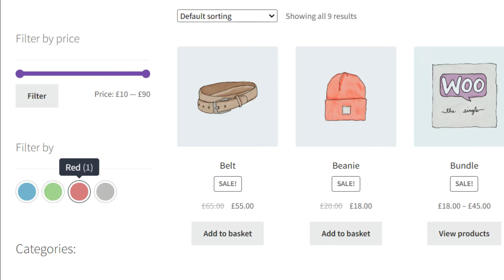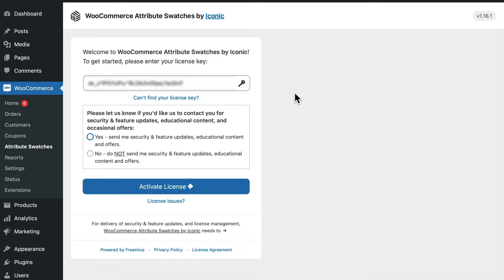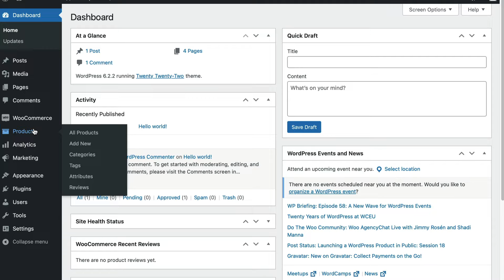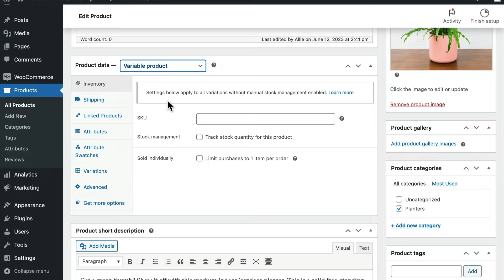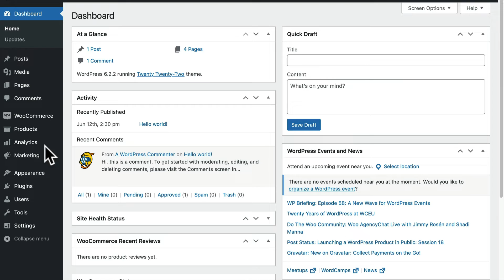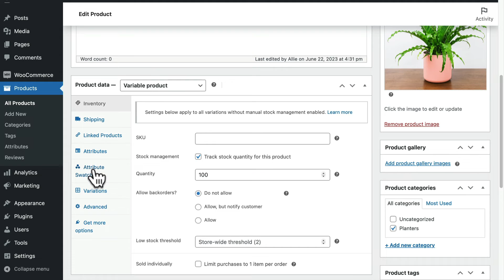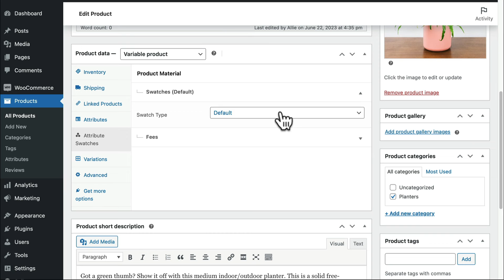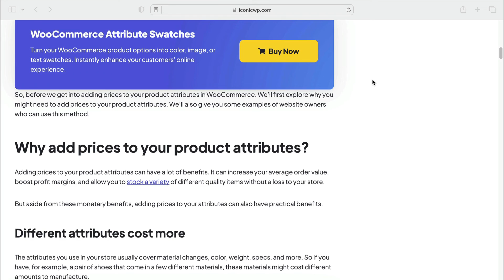How to Add a Price to an Attribute in WooCommerce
There are many benefits to adding prices to your product attributes. It can increase your average order value, boost profit margins, and allow you to stock a variety of different quality items without a loss to your store.

In this video, we'll discuss how to add prices to an attribute in WooCommerce using the WooCommerce Attribute Swatches plugin from IconicWP

If you're a customer with a valid license and are experiencing technical, compatibility, or customization issues with one of our products, or if you have a pre-sales query, please reach out to our support team

Time stamps:
00:00 - The benefits
00:37 - The steps
01:07 - Download WooCommerce Attribute Swatches
01:44 - Create an attribute
03:18 - Display the attributes
04:34 - Add a price
05:37 - Add swatches